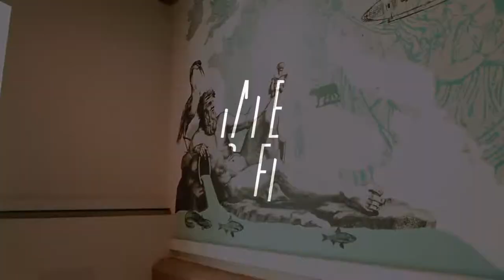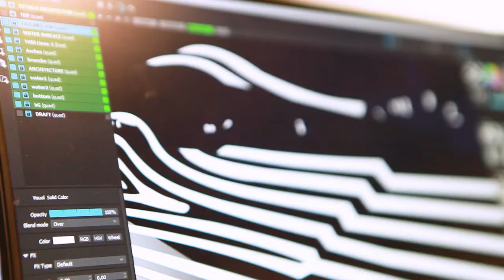TAPE MAPPING // UNESCO World Heritage // Danube Limes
We created this TAPE MAPPING INSTALLATION in celebration of the official inclusion of the Danube Limes in the UNESCO World Heritage. This art installation is a fusion of analog tape art and digital visual art.

It shows the Danube Limes as an abstract work of art made of tape and adhesive film, brought to life with projection mapping.